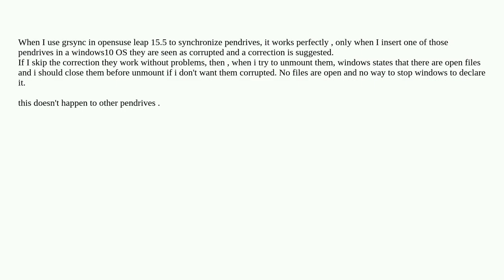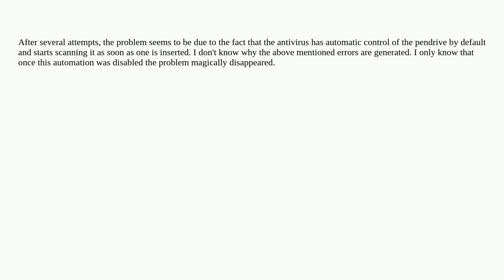Unix: Why using Grsync to synchronize pendrives in opensuse leap 15.5 , when I insert them in a w...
Why using Grsync to synchronize pendrives in opensuse leap 15.5 , when I insert them in a windows10 OS they are seen as corrupted even if they work?

A special thanks goes out to the community

  opensuse backup synchronization